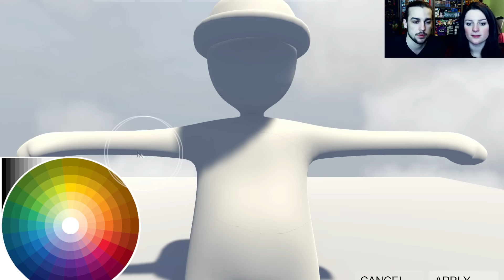HUMAN FALL FLAT EP 1 | GANG BEASTS EN MODE AVENTURE !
On se retrouve aujourd'hui pour une nouvelle vidéo de Guillaume & Kim sur HUMAN FALL FLAT !